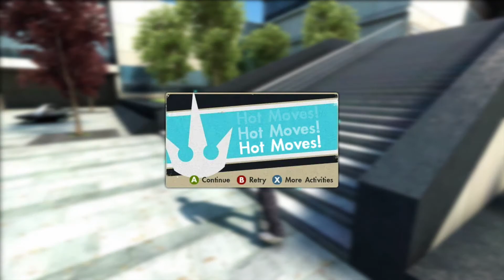Skate 3 Gameplay Walkthrough Part 3 - THEY REALLY TOOK BOOTY PICS!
Hope you guys enjoyed the video man! More coming soon!

Skate 3 is a skateboarding extreme sports game set in an open world environment and played from a third-person perspective. The game takes place in the fictional city of Port Carverton, which embraces skateboarding, unlike the "skateboarding is a crime" mentality portrayed in the second game.

Ignore:
skate 3 longest grind, skate 3 longest line, skate 3 longest manual, skate 3 locations, skate 3 montage, skate 3 multiplayer